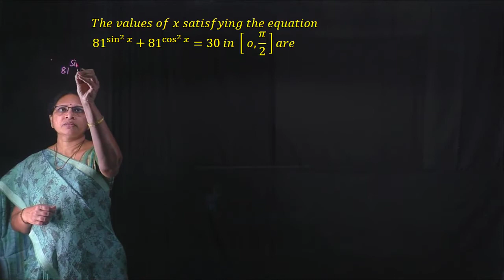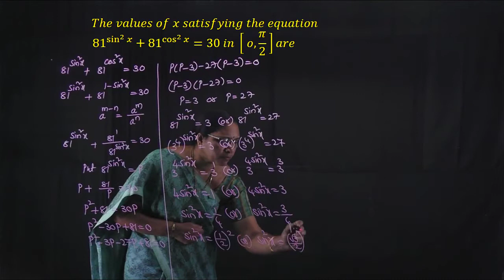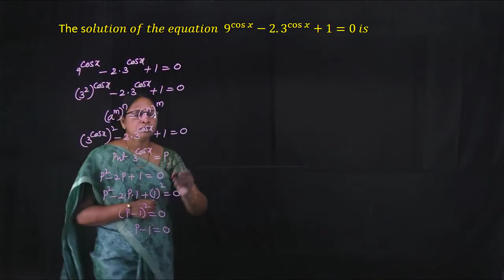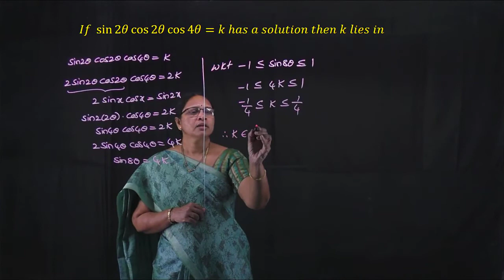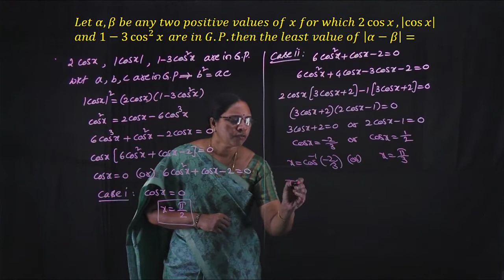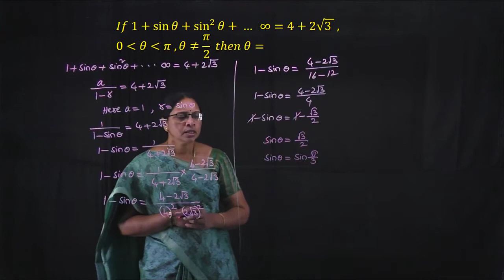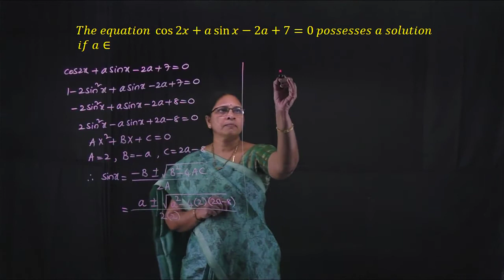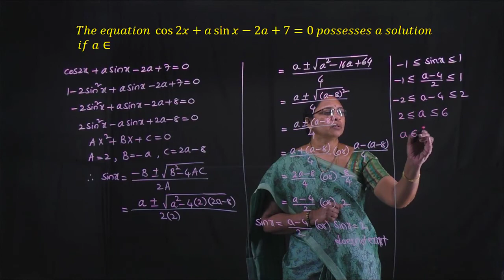Trigonometric Equations 9